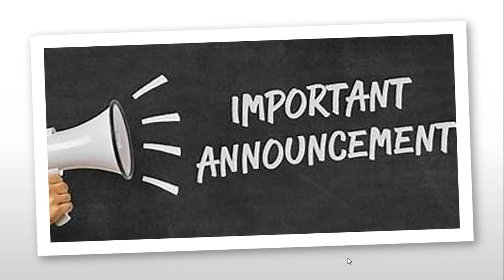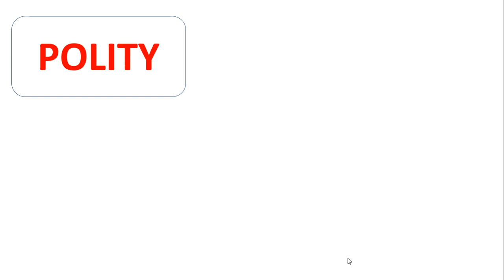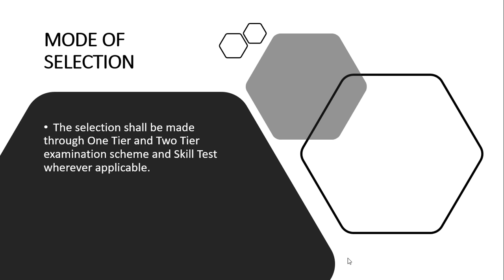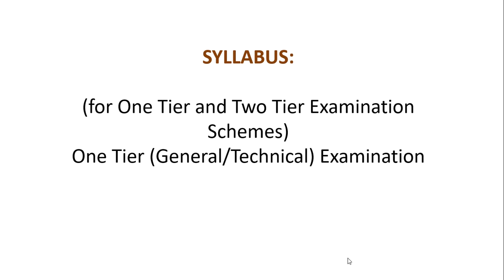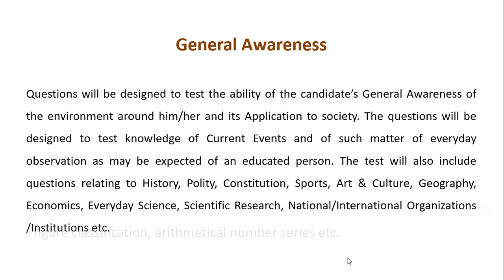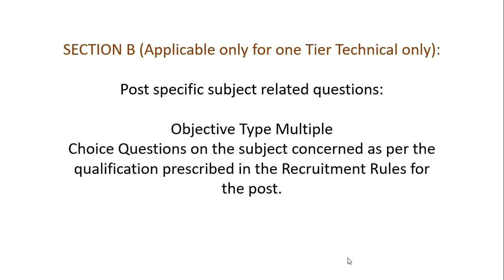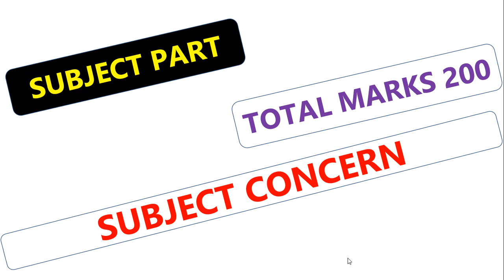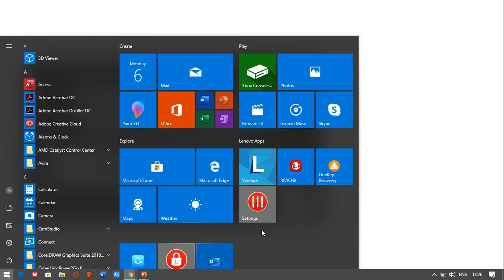DSSSB SYLLABUS AND EXAM PATTERN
1. HINDI PEDAGOGY E-BOOK FOR CTET, KVS,DSSSB,HTET,UPTET,REET (HINDI MEDIUM)...

2. English Pedagogy book for all teaching exams.

3. MATH PEDAGOGY (HINDI MEDIUM) FOR ALL TEACHING EXAMS.

4. सामाजिक विज्ञान (SOCIAL SCIENCE PEDAGOGY IN HINDI MEDIUM) FOR ALL TEACHING EXAMS.

5. 1. Mathematics Handwritten Notes by Pawan Yadav Sir .

6. बाल विकास और शिक्षा शास्त्र (HINDI MEDIUM E-BOOK) CHILD DEVELOPMENT & PEDAGOGY (850 महत्वपूर्ण प्रश्न जो पिछले सालों में पूछे गए हैं ).

7. CHILD DEVELOPMENT AND PEDAGOGY FOR KVS , CTET, HTET and all (HINDI MEDIUM) बाल विकास और शिक्षा शास्त्र COMPLETE BOOK WITH THEORY AND QUESTIONS .

8. CHILD DEVELOPMENT AND PEDAGOGY (ENGLISH MEDIUM).

9. Child Development & Pedagogy Questions Booklet (600) with Answer (English Medium).

10. पर्यावरण अध्ययन E-BOOK (पर्यावरण अध्ययन के 690 महत्वपूर्ण प्रश्न)...

11. EVS PRT HANDWRITTEN NOTES (HINDI MEDIUM) .

12. HINDI PEDAGOGY E-BOOK FOR CTET, KVS,DSSSB,HTET,UPTET,REET (HINDI MEDIUM)...

13. English Pedagogy book for all teaching exams.

14. MATH PEDAGOGY (HINDI MEDIUM) FOR ALL TEACHING EXAMS.

15. सामाजिक विज्ञान (SOCIAL SCIENCE PEDAGOGY IN HINDI MEDIUM) FOR ALL TEACHING EXAMS.

16. 1. Mathematics Handwritten Notes by Pawan Yadav Sir .

17. Computer MCQ EBook (English Medium).

18. 1100 + HARYANA GK LAST YEAR QUESTION PDF DOWNLOAD

19. HTET 2018-19 COMMON PRACTICE PAPER FOR PRT, TGT AND PGT(HINDI MEDIUM).

20. 550 Most Important Question of Haryana GK by DR. VIJAY SIR.

23. संपूर्ण हरियाणा सामान्य ज्ञान और पिछले सालों में पूछे गए प्रश्न उत्तर (HINDI MEDIUM HANDWRITTEN WRITTEN NOTES).